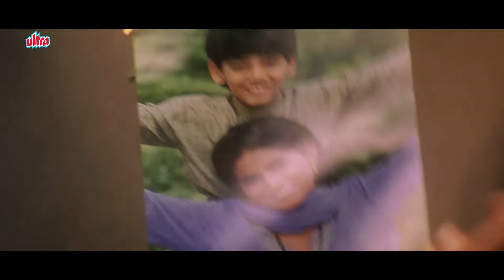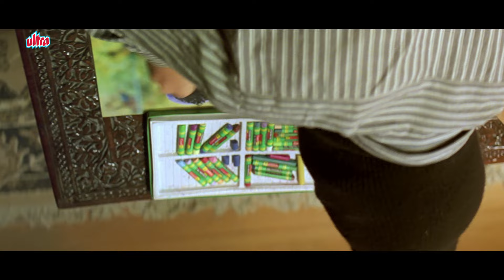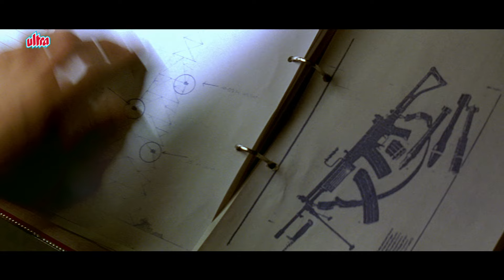Mujhe Tumhari Jaan Nahi Tumhara Gun Chahiye : Hrithik Roshan Action - Sanjay Dutt - Mission Kashmir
Movie : Mission Kashmir
Starring: Sanjay Dutt, Hrithik Roshan, Preity Zinta, Sonali Kulkarni, Jackie Shroff
Director: Vidhu Vinod Chopra
Producer: Vidhu Vinod Chopra
Screenplay: Abhijat Joshi
Music: Shankar Mahadevan, Ehsaan Noorani and Loy Mendonsa (Shankar, Ehsaan, Loy)